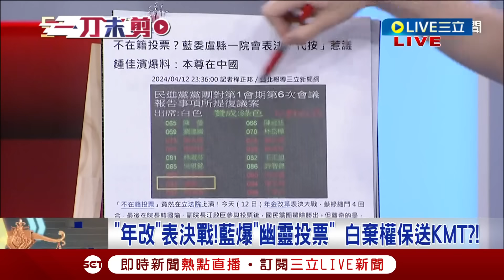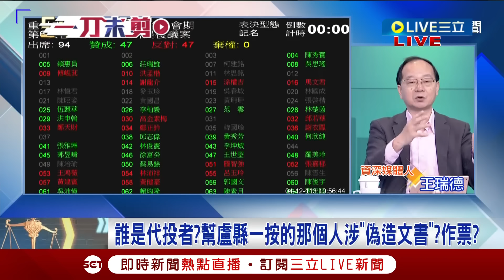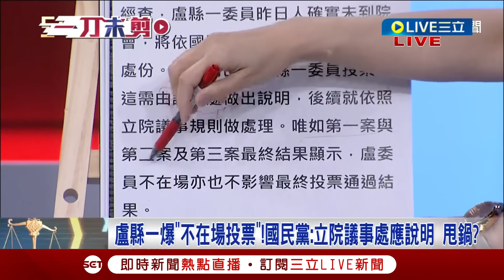【一刀未剪】藍委盧縣一赴中參加廣西三月三 卻能"秒回"台立院投票！網紅八炯酸是有任意門？王瑞德還原"表決過程"加碼嗆KMT 直言：國民黨立委準備少一席了｜【焦點人物大現場】20240414｜三立新聞台